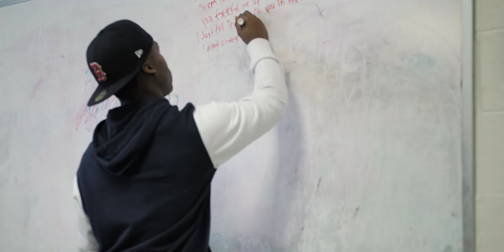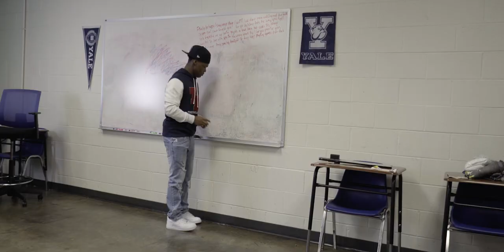FRS Robb - Wrong Ways (Official Video)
Directed by We R Fimz/ThesShooter317

"Wrong Ways" Lyrics

Finally be happy I say one day I will
Love don't mean nothing and the fake seem real
Can't knock you for your decisions that's the way you feel
You fucked me up, loving you's a bad idea
But shid its okaaay
I just fell in love with you in the wrong ways
Ry I love you, promise you I won't change
They gone be gone by tonight if they keep on playing games
Put that on everything

Tryna find yo peace but you got pain on yo mind let it go
Bro, quit stressing bout a bitch that you don't need, she a ho
You been tryna find yo soul for a while, heart been cold for a while, was holding glocks as child
Path done been decided
Leading with no guidance
So in love with music it express tha shit he's hiding
How we gon say that our black lives matter but divided
You show true kindess
Being down a show who's riding
I been in my, own lane tho
Certain situations a teach you how to stay layed low
let a nigga get me on granny I swear I can't go
We ain't have it but we made mo
This the shit we prayed fo
Don't pick and choose, he break them rules, we'll get rid of dude
Hella coo, humble den a bitch but I get cocky too
Hate on me, supposed to be my dog, I'll never hate on you
Stay solid to the end cus that's what playas do, huh

I'm all alone, looking for help
Gave you my love, I hurt myself
Let go of us, I'll do what's best
And let you fly away